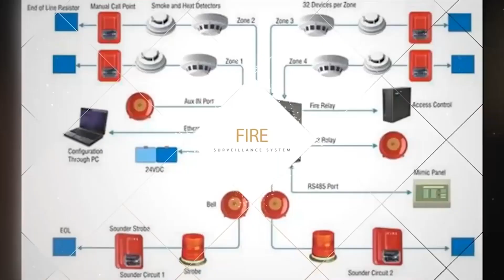Wahab Riaz vs Kamran Akmal | Who should be the captain | Peshawar Zalmi | Saqlain Mushtaq Show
Saqlain Mushtaq Show Wahab Riaz vs Kamran Akmal | Who should be the captain | Multan Sultans | Saqlain Mushtaq Show